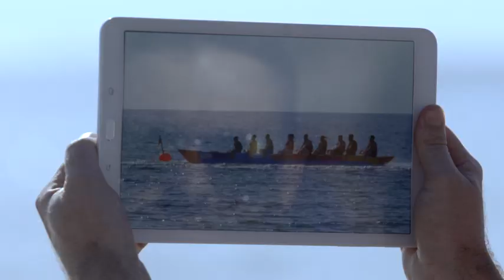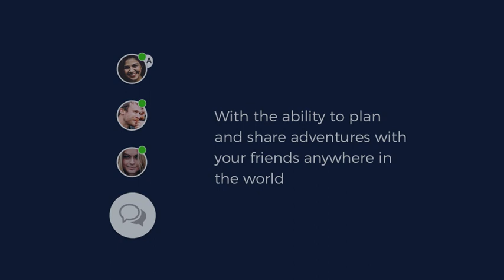Travel Guide Paphos, Cyprus - Pafos-Cyprus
We hope you enjoy this short but hopefully informative video celebrating the Pafos Region, and thank you's all round to everyone who helped create such visual delights. Pafos Region certainly does have a cornucopia of things to do and see for all ages, enjoy!